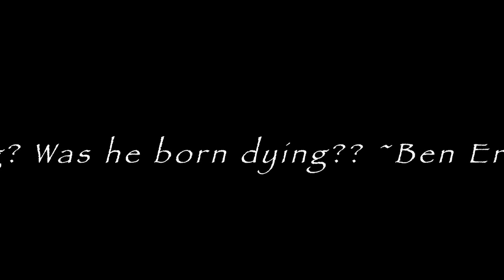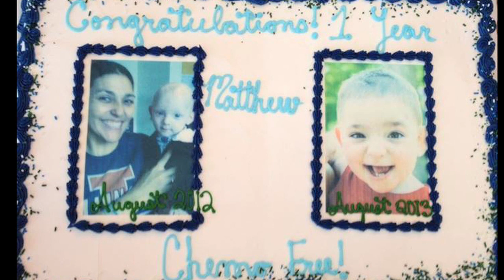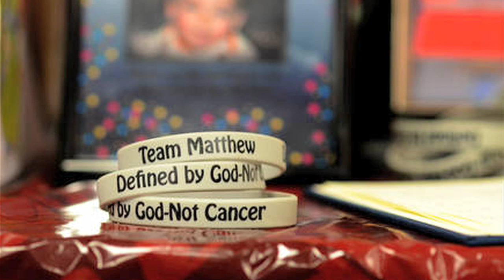Matthew Erickson Mini-Docu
Short documentary feature about Matthew Erickson's journey with brain cancer and treatment.  Produced by four students at South Elgin High School as part of an AP English project.  Matthew was born with a high grade neuroglioma and at four days old, had a brain resection for biopsy and removal of a portion of the tumor.  After five rounds of chemotherapy, Matthew is thriving under the care of the best doctors in the world.